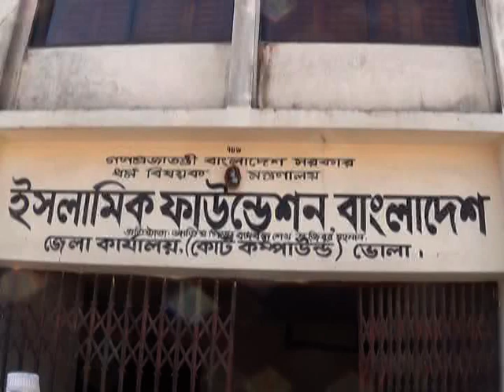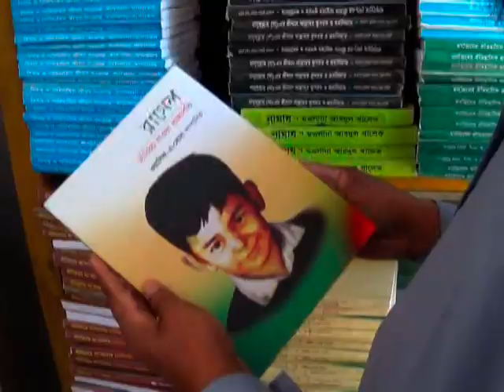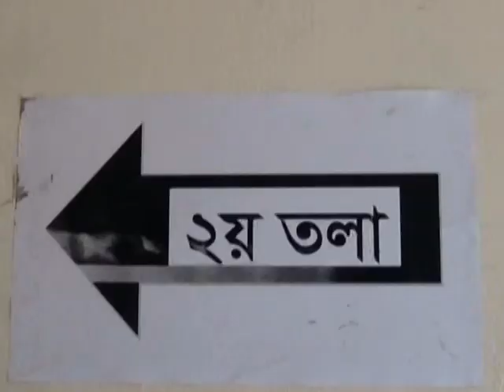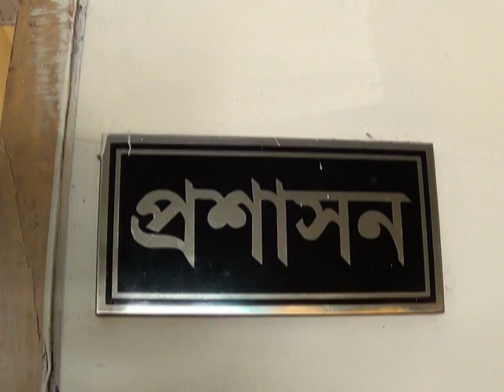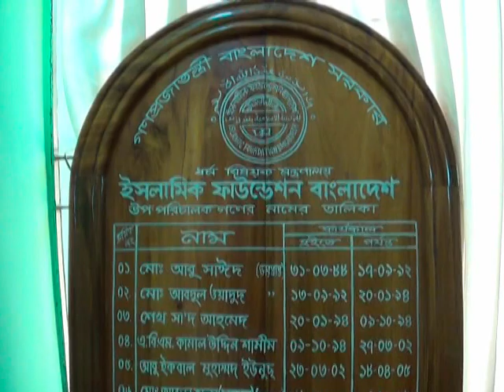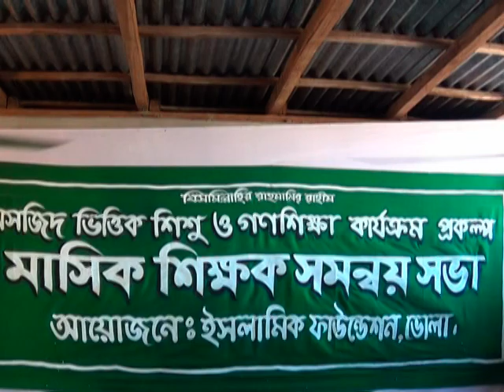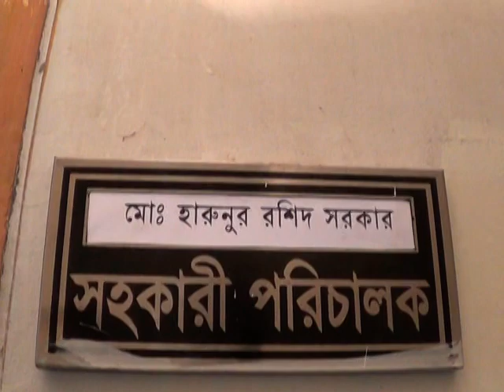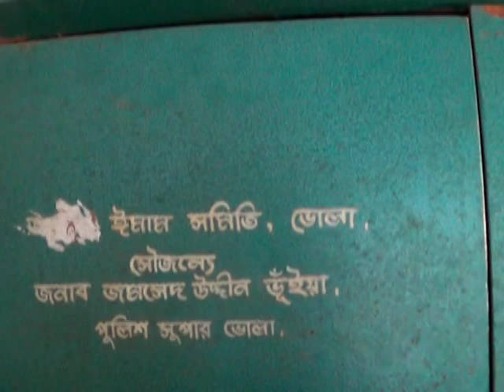ইসলামিক ফাউন্ডেশন জেলা অফিস ভোলা।।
Islamic Foundation